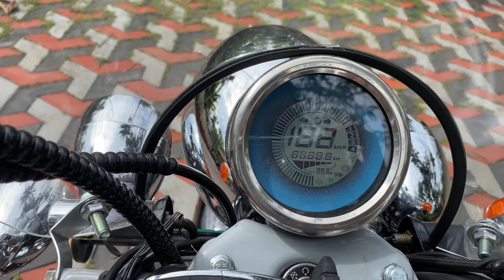Komaki Ranger Electric Cruiser Bike 2023 | 200 Kms Range | Made in Japan.